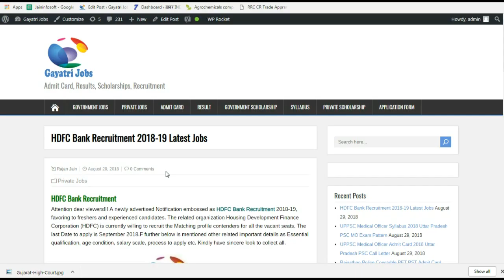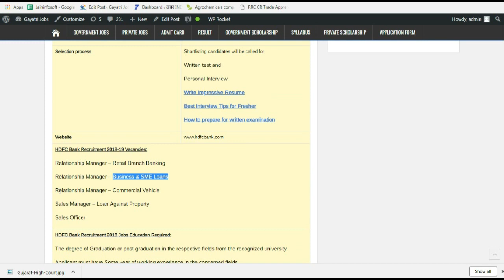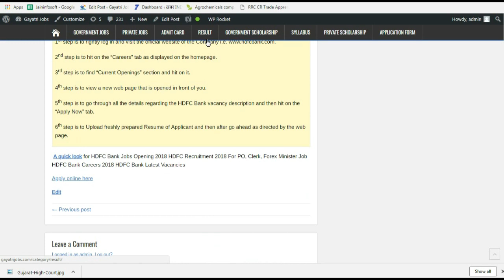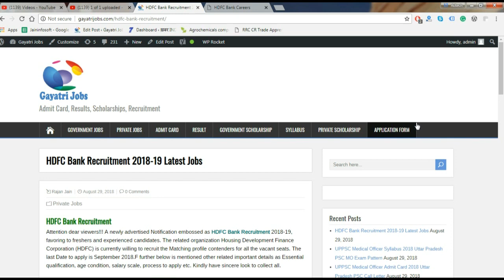HDFC Bank Recruitment 2018-19 Latest Jobs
Attention dear viewers!!! A newly advertised Notification embossed as HDFC Bank Recruitment 2018-19, favoring to freshers and experienced candidates.